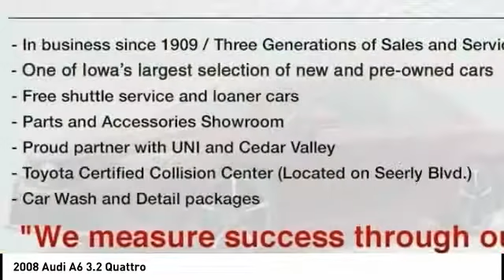2008 Audi A6 Cedar Falls IA U16976B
2008 Audi A6 3.2 Quattro